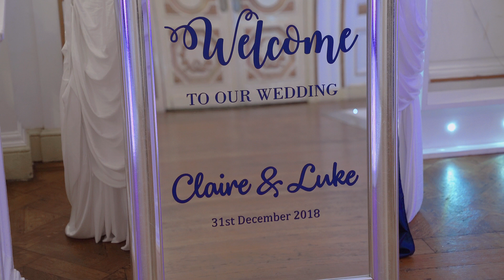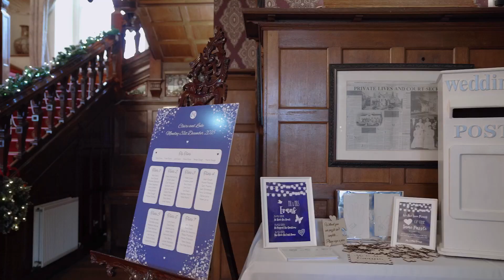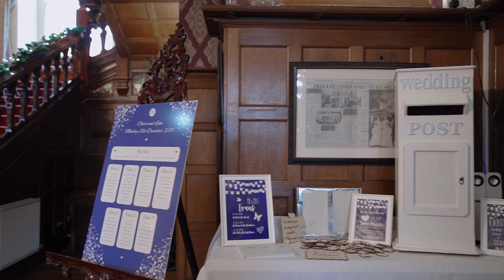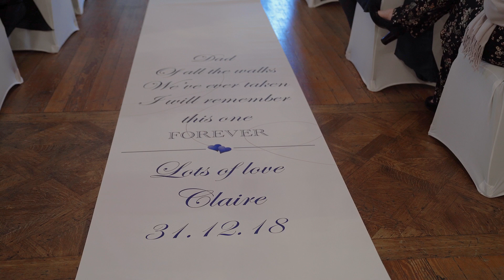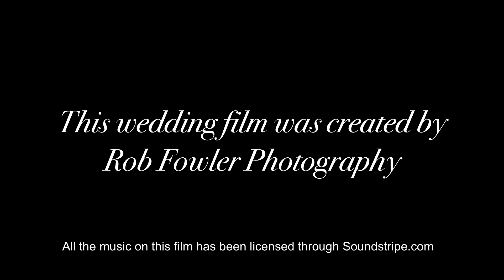Claire and Luke - Full feature - 1080p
Full length feature film